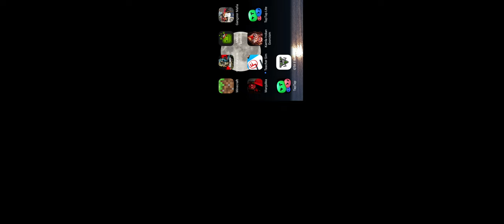gta 5 mobile